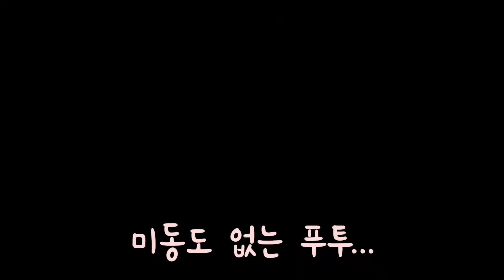리트리버 푸투가 자기 싫은 날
제발...잠좀 자주겠니..?
점차 체력이 래브라도 리트리버에 걸맞게 강해지고 있는 푸투입니다.. ㅎㅎㅎ
이날 놀아준게 좀 모자랐나봐요. 더 놀아줄게...ㅎㅎㅎ
다들 일주일간 고생하셨습니다!
행복한 주말 보내세요
기분좋은 금요일! 굿나잇! 댕나잇🌙

제주에 사는 래브라도 리트리버 푸투의 다양한 모습들을 올리고 있습니다. 채널 구독하고 푸투의 이모삼촌형누나가 되어주세요😆

이름: 푸투
견종: 래브라도 리트리버
고향: 제주도
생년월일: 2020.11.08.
특기: 먹기, 댕청미뽐내기

푸투의 귀여운 일상 사진들은 인스타로 놀러오세요🥰